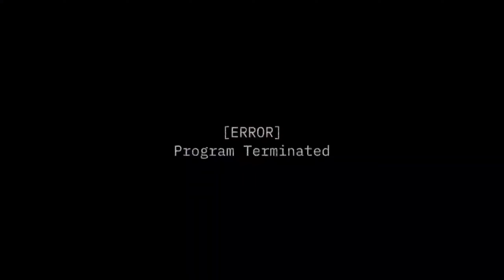FAKE COLLAB || IGAKU || y3llowitis || FC with @y3llowx :DD